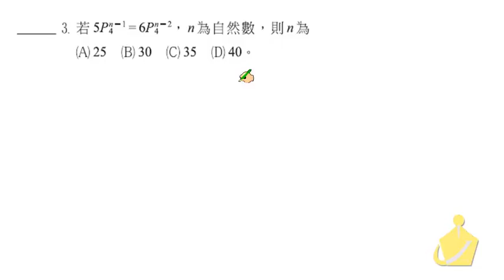職校數學CIII蔡版第三章評量3